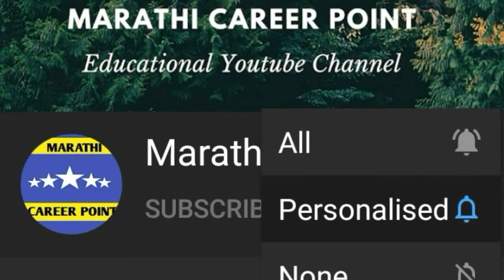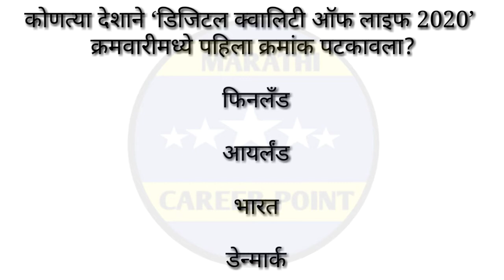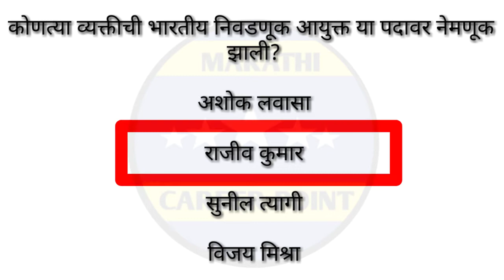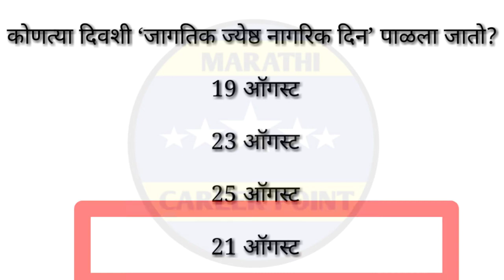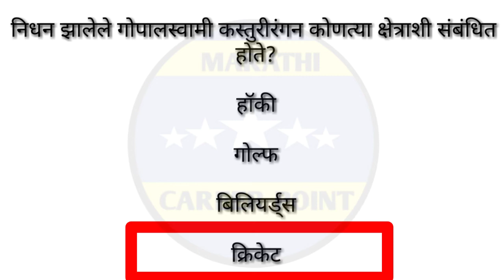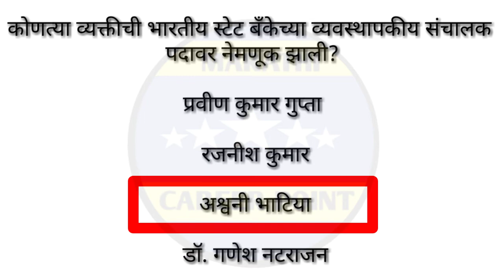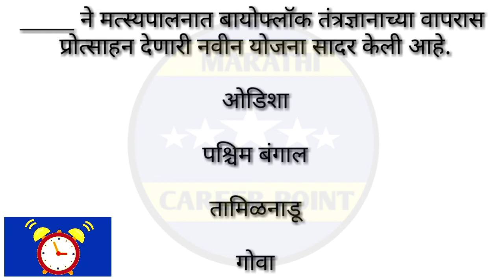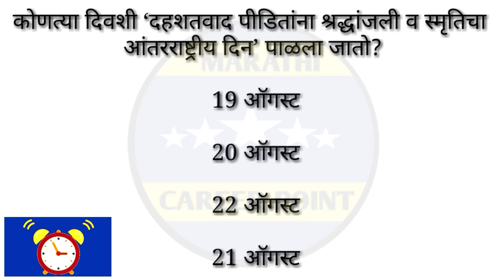Current Affairs 2020,saral seva bharti,zp bharti,marathi gk,police,talathi,aarogya sevak,mpsc,gk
मराठी सामान्य ज्ञान
Gadchiroli police bharti 2020
Gadchiroli police bharti questions paper
Gadchiroli police bharti
Mpsc saral seva bharti 2020
Mega marathi video
Saral seva bharti mhanje kay
Barti online mpsc coaching classes
Gram sevak maharashtra questions paper
Marathi gk
Mpsc
Combine exam
saral seva bharti
mega bharti
marathi gk
police bharti
talathi bharti
zp bharti
mahamcp
marathi career point
current Affairs
chalu gadamodi
Marathi gk
Marathi gk questions with answers
Marathi gk 2020
Marathi gk tricks
Marathi gk current Affairs
Marathi gk questions
Marathi gk police bharti
Marathi gk prashna
Marathi gk general knowledge
Marathi gk video
Zp bharti 2020
Zp bharti
Zp bharti maharashtra
Zp bharti 2020 maharashtra
Zp bharti questions
Mega bharti
Mega bharti new update
Mega bharti 2020 maharashtra
Saral seva bharti questions paper
Saral seva bharti pariksha
Police bharti
Police bharti questions and answers
Police bharti questions paper
Current affairs
chalu gada modi
mpsc
 marathi gk
gk marathi
gk in marathi
combine exam
mega bharti
saral seva bharti
sti
psi
aso
talathi bharti
police bharti
lipik bharti
gram sevak
aarogyasevak
history gk
bhugol gk
science gk
rajya gyatna gk

1.My DSLR Camera

2.My Laptop

3.My Smartphone

4.My Microphone

5.My Second Camera

6.My Alexa

7.My Power Bank